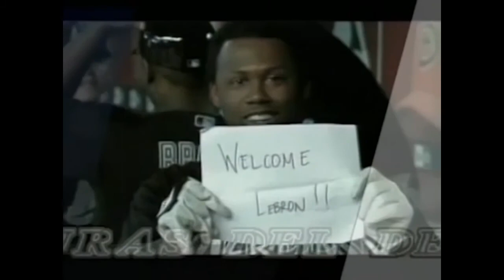FIGURAS DEL DEPORTE. 23/07/2020 DOMINGO PICHARDO, PRESIDENTE DEL LICEY.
Hablamos en esta ocasion con Domingo Pichardo (Monchincito) presidente de los Tigres del Licey, con miras a la temporada 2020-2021, conversamos sobre la temporada del coronavirus, Covid-19 y medidas economicas que afectaran al torneo y al equipo. Disfrutenlo.
Figuras del Deporte. 2:30 a 3 pm. Conducido por Camilo de la Cruz, bajo la produccion de 3C producciones, Cuqui Cordova. Por Carivision canales 26 de Claro y Altice, 22 de Aster.